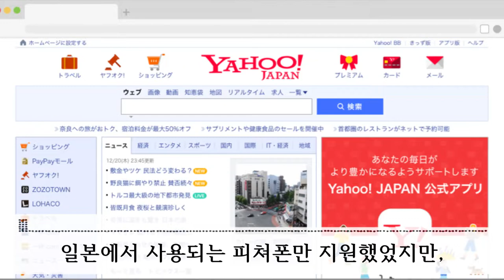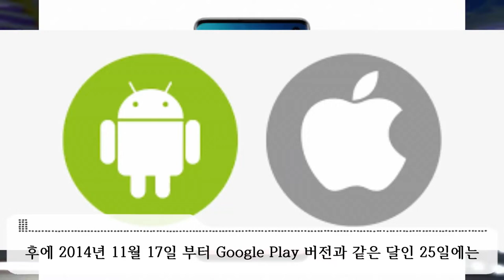신데렐라 시리즈의 프로덕션 346 프로덕션에 비밀스러운 사실 [THE IDOLM@STER CINDERELLA GIRLS]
대기업에 블랙 전부 소신 발언 하겠습니다.

00:00 인트로
00:21 신데렐라 걸즈
03:13 신데렐라들
05:46 신데렐라 걸
06:53 346 프로덕션
10:49 마무리